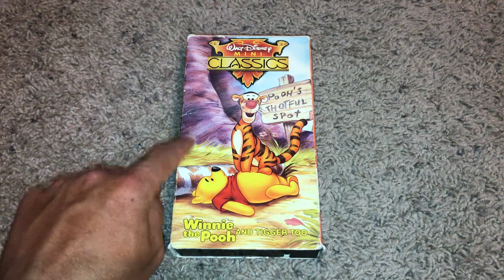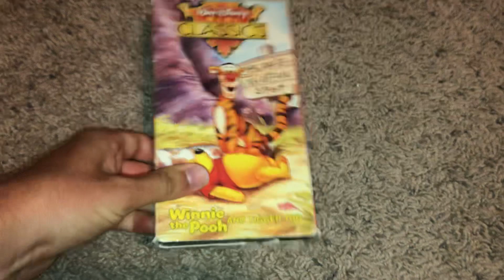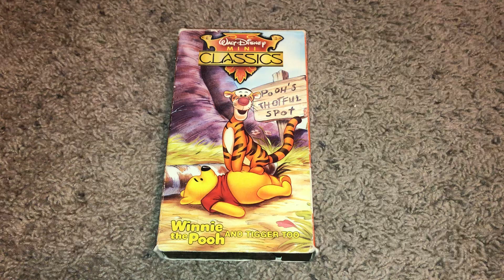Announcement Video #2 For June 18, 2022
NOTE: Includes a bad news as well